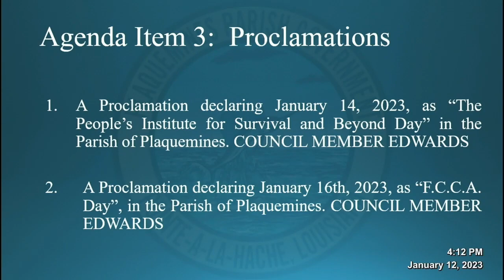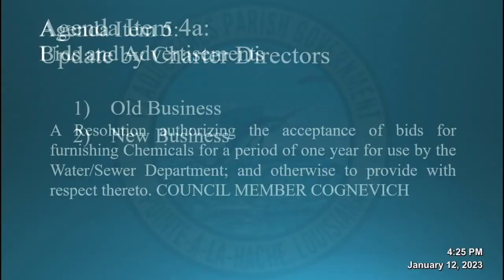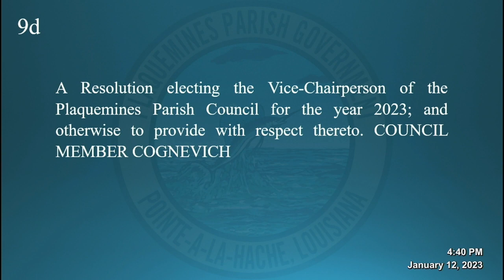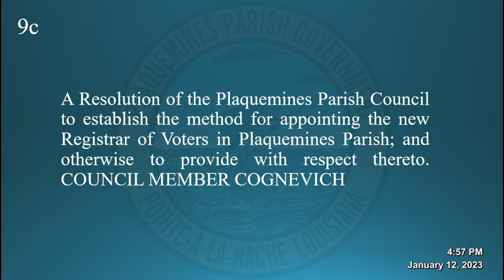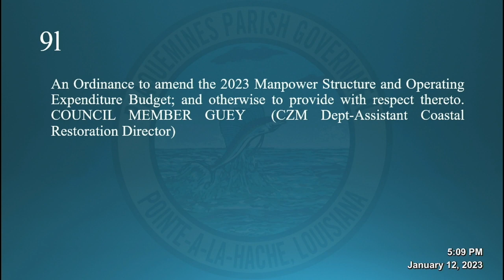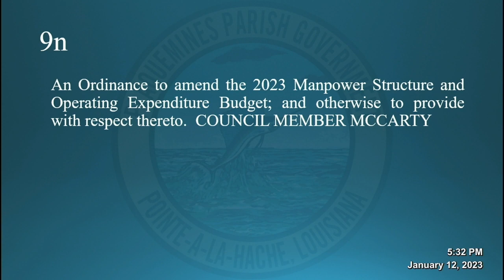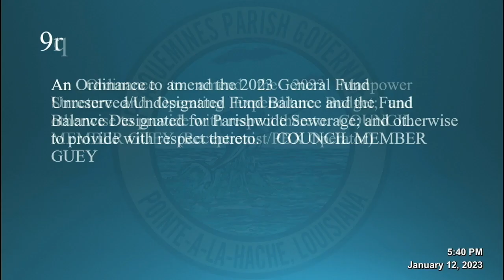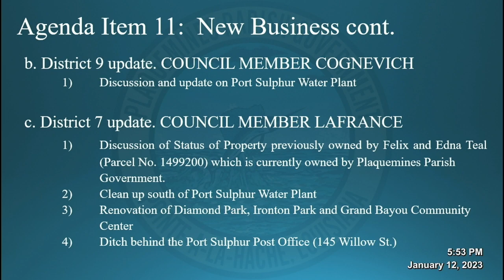January 12, 2023 Council Meeting